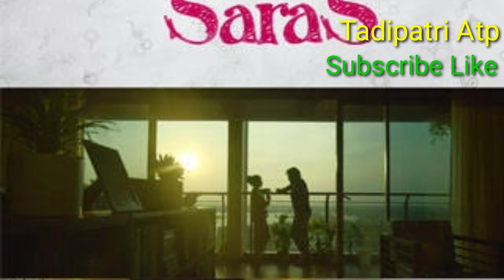SARA'S movie review in Telugu | Tadipatri Atp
SARA'S Movie Review in Telugu | Tadipatri Atp | Director judu Anthany joseph Hero- Sunny Wayne Heroine- Anna Ben